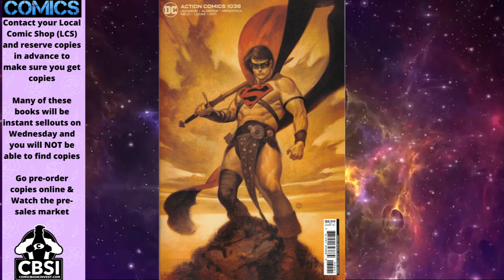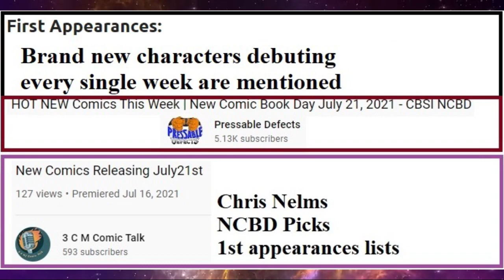New Comics Hot Picks 2021 12 December 29 NCBD Week Episode 294 comic book Mega 1 Rise of Dracula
Do you agree with these picks?  Which do you think have potential?
let us know if you find any of these books in your LCS.
These are the hottest new comic books being released this week !
Best chance of selling out, going up in value and becoming future key issues
AND Hoknes Comics on Facebook
AND CBSI Community on Facebook
Thousand of articles and tips for collecting comics at all these sites